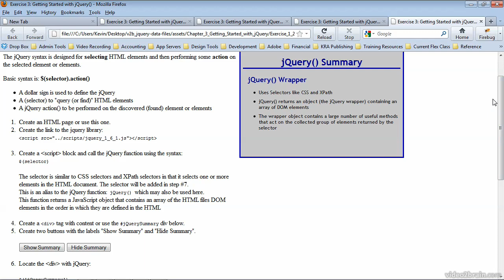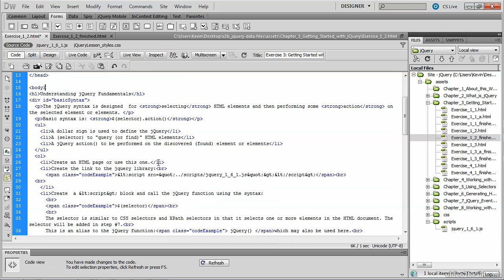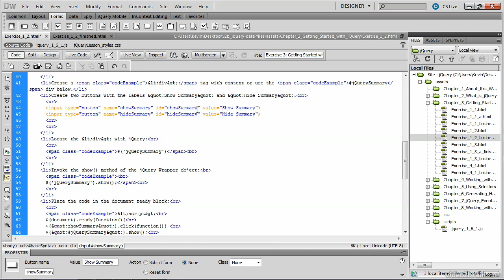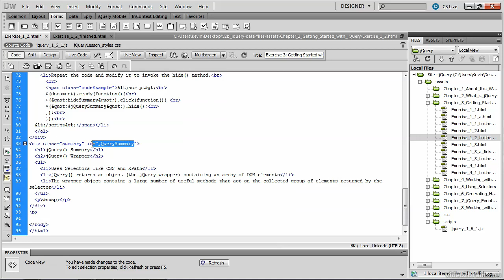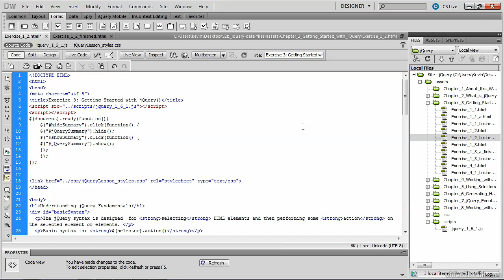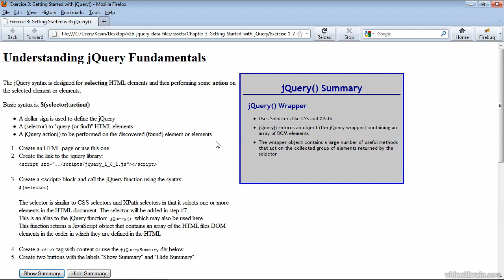3 Getting Started with jQuery 02